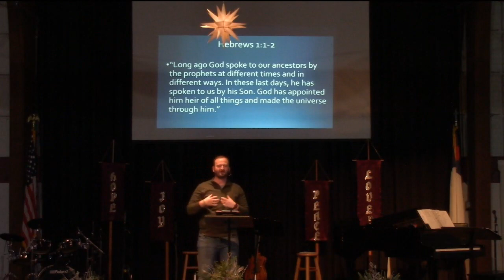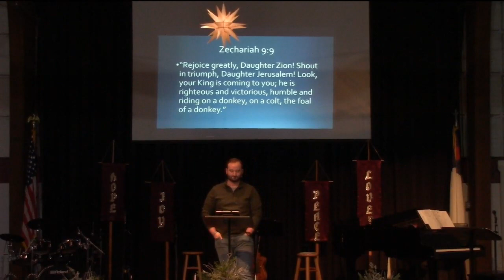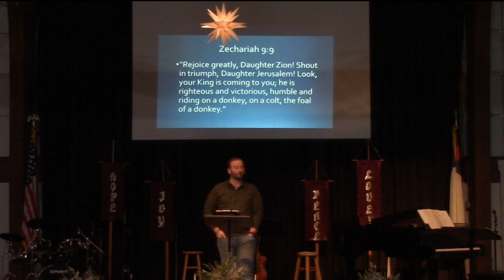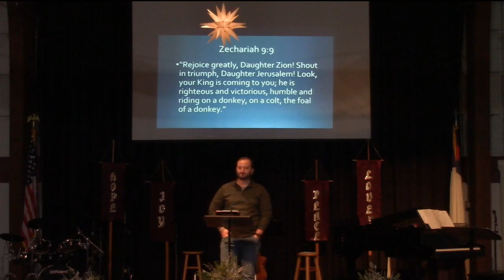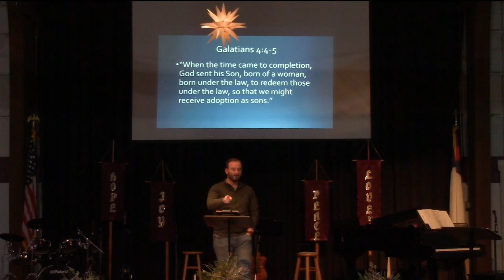Nine Glorious Certainties From One Great Mystery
Looking into the mysteries of the Incarnation of Christ

John 1:14
Hebrews 1:1-2
Isaiah 9:6
John 3:16-17
Zechariah 9:9
Galatians 4:4-5
Titus 3:4-7
Philippians 2:8
Hebrews 4:15-16

We can never comprehend The Incarnation, but we do need to understand what it means to us.